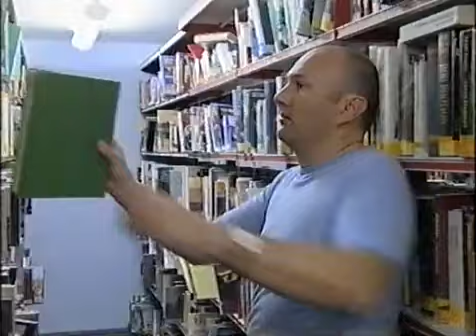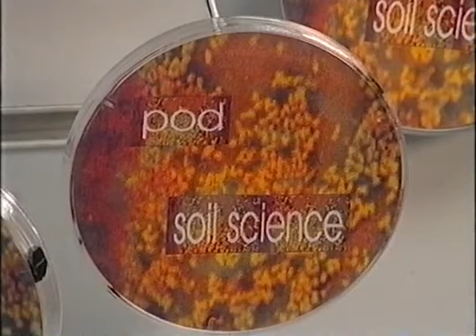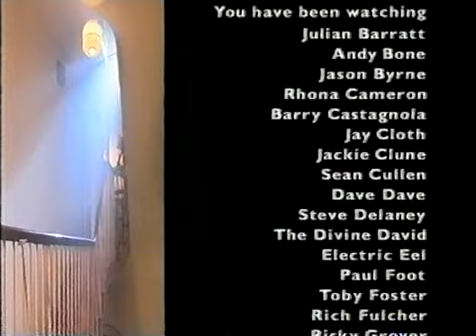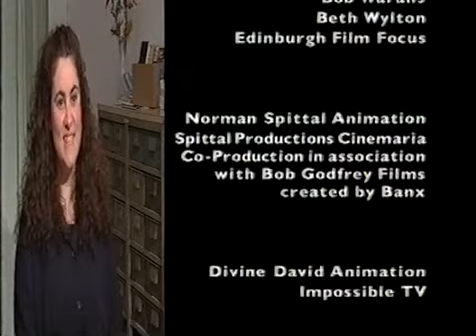Comedy Nation - Episode 1